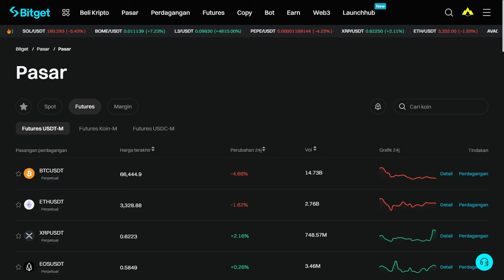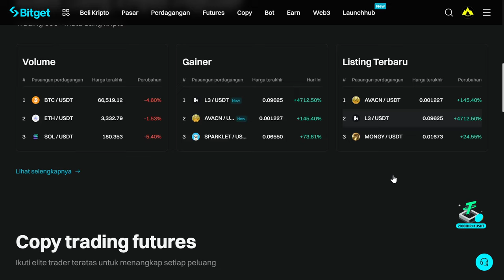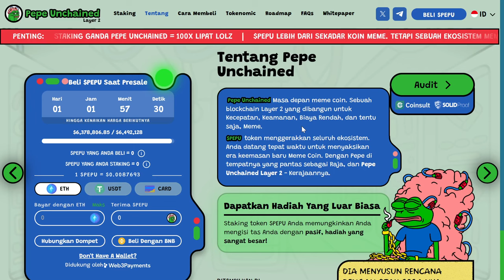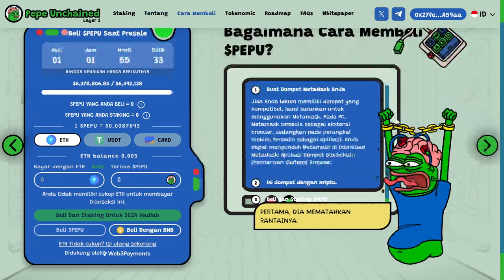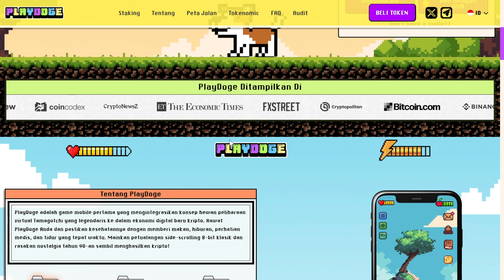$7.560.444 HABIS, BESOK SORE PEPE INI LISTING DI CMC😱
Pepe Coin adalah mata uang kripto terbaru yang tengah digandrungi oleh para investor dan penggemar crypto. Meskipun termasuk baru di industri ini, Pepe Coin sudah menunjukkan tanda-tanda positif sebagai investasi yang menjanjikan.